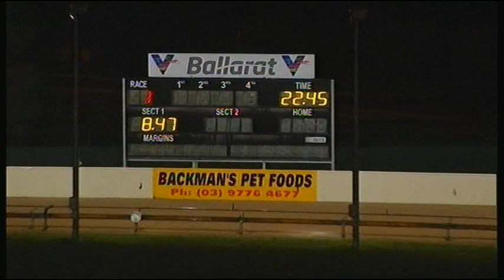BAL WED 30 SEP 20 R1